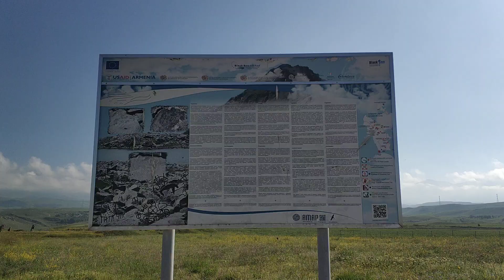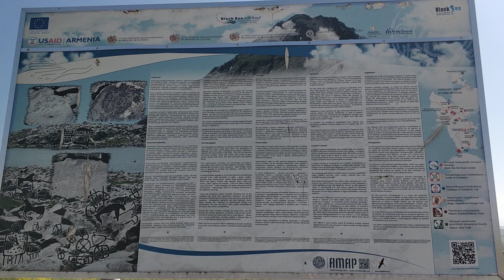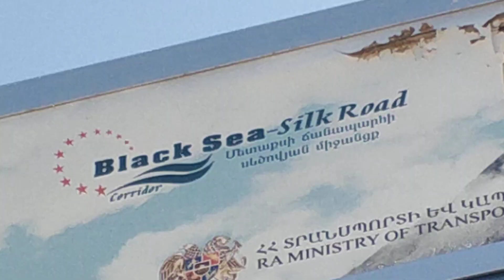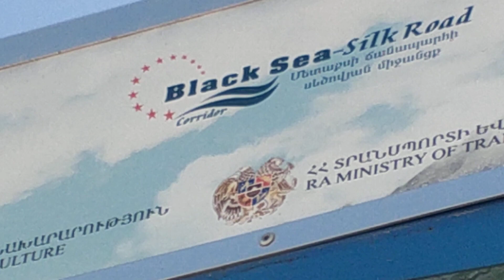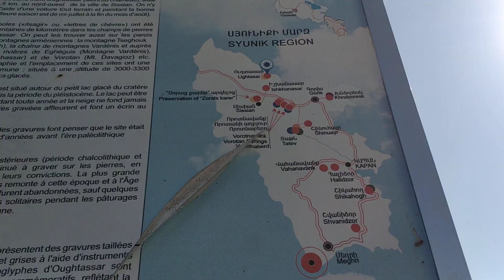Հայաստան, "Զորաց քարեր" Armenia, Stonehenge